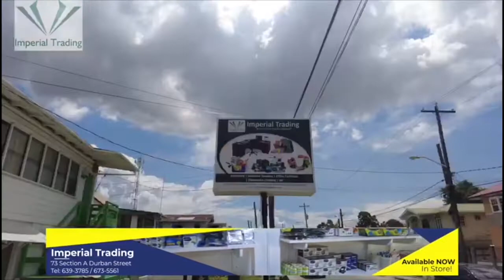News In depth, 14th January, 2022